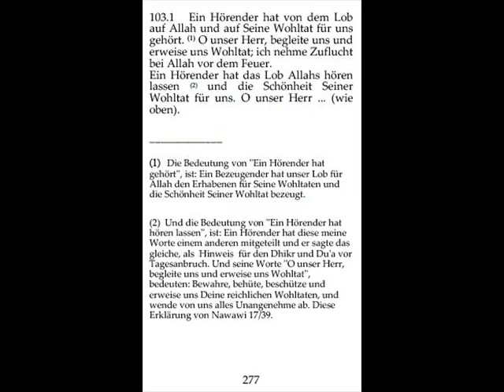103. Die Du'a des Reisenden wenn er vor Tagesanbruch ich auf der Reise befindet